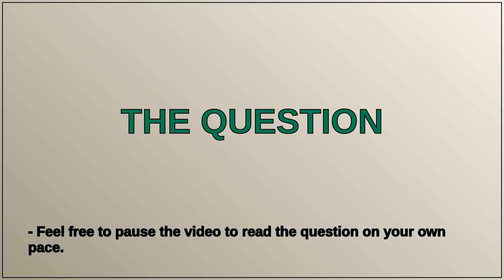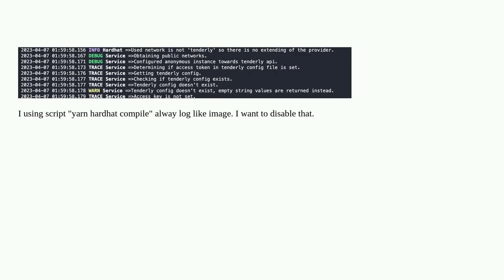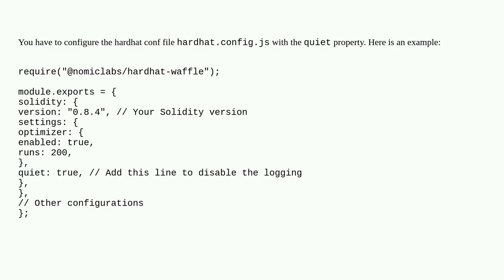How to disable log that when compile?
A special thanks goes out to the community

  hardhat compiler